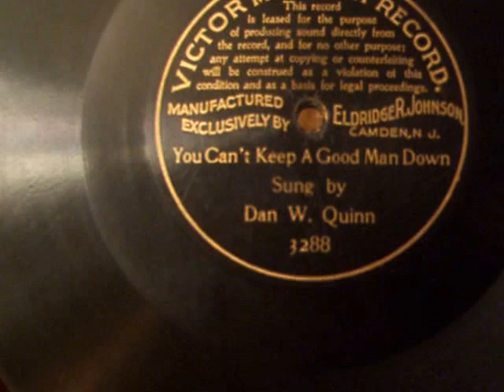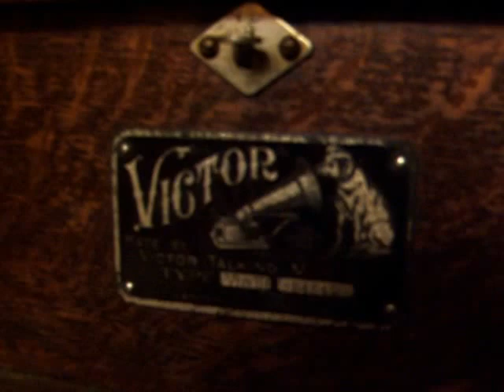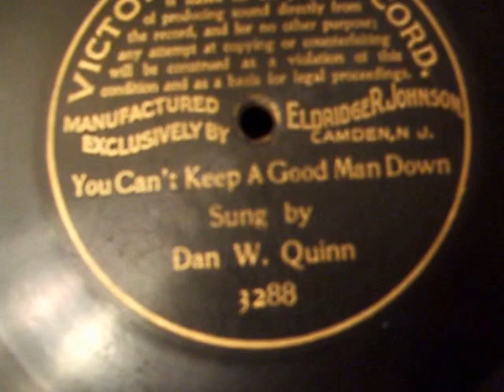Dan W. Quinn sings You Can't Keep a Good Man Down 1901 Victor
Here is recording pioneer singer, Mr. Dan W. Quinn singing "You Can't Keep a Good Man Down", on an original 1901 Pre-Dog 10'' Victor Monarch Record with piano accompaniment. The Talking Machine is a Type III Victor, with a Smooth Oak Horn.  Dan W. Quinn was one of the most prolific of the Early Stars of the Gramophone and Talking Machine era, Recording early on for Berliner, and also Victor and Columbia.